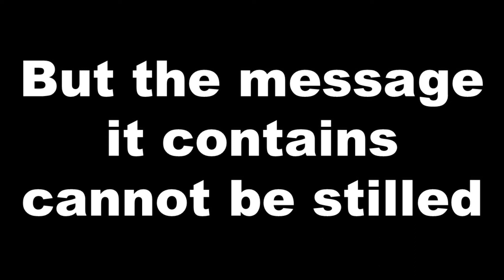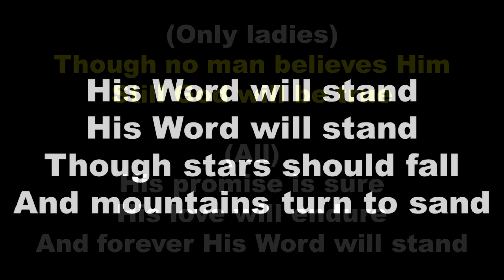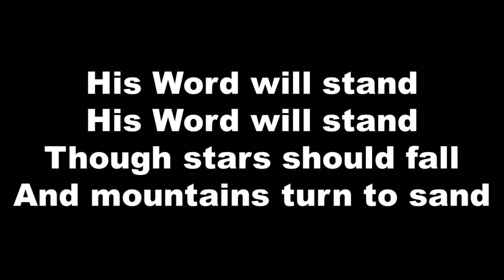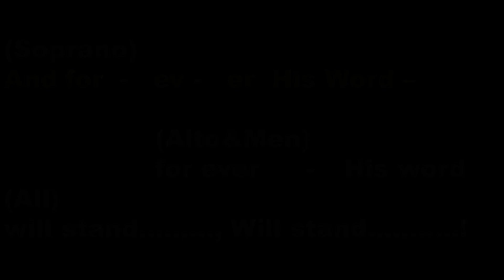His Word Will Stand Choir Accompaniment with Lyrics | SDA Hymn Ministry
SDA Hymn Ministry is dedicated SDA Hymns channel of YouTube that givens you wide range of SDA Hymnal songs including the famous old version of Church Hymnal in 1941. It is a collection of videos with lyrics of the songs and historical notes about the authors and composers of hymns, based on the Seventh-day Adventist Hymnal.

while photos included in the video are from the free and public domain.

This channel wants to inspire people from all walks of like of any denomination.

Help us make more videos like this by sending your love gift

This is our hope to bring glory to God through hymns.

We'll be glad to hear from you. Thank you so much! God Bless!